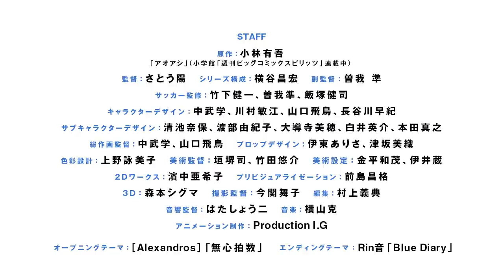TVアニメ『アオアシ』公式PV第１弾｜22年4月9日（土）午後6時25分～NHKEテレにて放送開始！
累計1,000万部突破の大人気コミック『アオアシ』（原作：小林有吾／小学館「週刊ビッグコミックスピリッツ」連載中）のTVアニメが、2022年4月9日（土）より毎週土曜日午後6時25分～NHK Eテレにて放送開始！

OPテーマに決定した [Alexandros]「無心拍数」の音源も第１弾PVで初公開！！

「世界へ、連れていってやる。」

愛媛に暮らす中学生・青井葦人(あおいアシト)は弱小サッカー部のエース。中学最後の大会で負けた日、悔しさをぶつけるように海辺で走り込んでいたアシトは、試合を見ていた一人の男と出会う。

その男――福田達也は、Jリーグ有数のクラブ「東京シティ・エスペリオンFC」で、高校生年代を育成する組織「ユースチーム」の監督だった。

荒削りだが、ある特別な才能を持つアシトに無限の可能性を見出した福田は、自らの野望を語り始める。

「俺には野望がある。俺の作り上げたクラブで、世界を掌中に収める。世界への踏み台じゃない。我がクラブこそが世界だと。その野望のすべてを担うもの、育成‹ユース›だ。」

福田の誘いを受け、入団試験‹セレクション›を受けに上京することを決意するアシトだったが──

常にサッカー漫画の最前線を走り続ける『アオアシ』が、ついに待望のTVアニメーション化！

挫折、成長、友情―青春の全てがここにある！

【スタッフ】
原作：小林有吾「アオアシ」（小学館「週刊ビッグコミックスピリッツ」連載中）
監督：さとう陽
シリーズ構成：横谷昌宏
副監督：曽我準
サッカー監修：竹下健一、曽我準、飯塚健司
キャラクターデザイン：中武学、川村敏江、山口飛鳥、長谷川早紀
サブキャラクターデザイン：清池奈保、渡部由紀子、大導寺美穂、白井英介、本田真之
総作画監督：中武学、山口飛鳥

プロップデザイン：伊東ありさ、津坂美織
色彩設計：上野詠美子
美術監督：垣堺司、竹田悠介
美術設定：金平和茂、伊井蔵
2Dワークス：濱中亜希子
プリビジュアライゼーション：前島昌格
3D：森本シグマ
撮影監督：今関舞子
編集：村上義典
音響監督：はたしょう二
アニメーション制作：Production I.G

【キャスト】
青井葦人：大鈴功起
大友栄作：橘龍丸
橘総一朗：山下誠一郎
冨樫慶司：八代拓
黒田勘平：堀江瞬
朝利マーチス淳：加藤渉
本木遊馬：榎木淳弥
竹島龍一：熊谷健太郎

阿久津渚：武内駿輔
栗林晴久：梅原裕一郎
中村平：小野賢章
桐木曜一：内山昂輝
高杉榮太：古川慎
義経健太：興津和幸

一条花：河瀬茉希
海堂杏里：上田麗奈

福田達也：小林親弘
伊達望：安元洋貴

【テーマ曲】
オープニングテーマ：［Alexandros］「無心拍数」
作詞・作曲：Yoohei Kawakami 編曲：[Alexandros]

エンディングテーマ：Rin音「Blue Diary」
作詞：Rin音 作曲：Rin音、Yuta Hashimoto 編曲 : Yuta Hashimoto

推奨ハッシュタグ：アオアシ

©小林有吾・小学館／「アオアシ」製作委員会